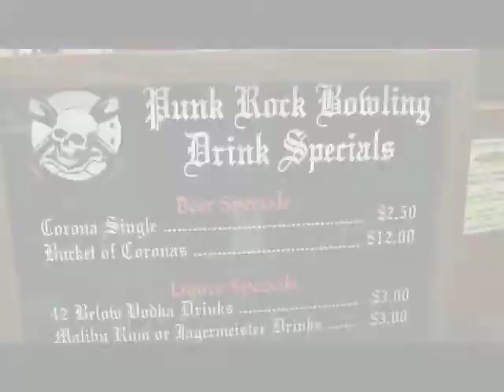Punk Rock Bowling 2009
Mike Davies gets amongst 500 Punk Rockers at a 10 Pin Bowling Competition in Las Vegas